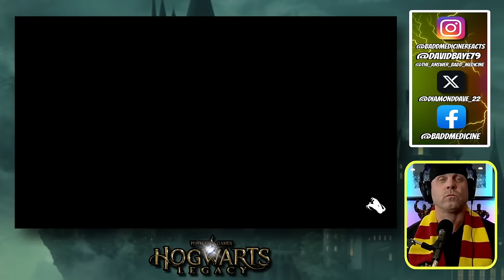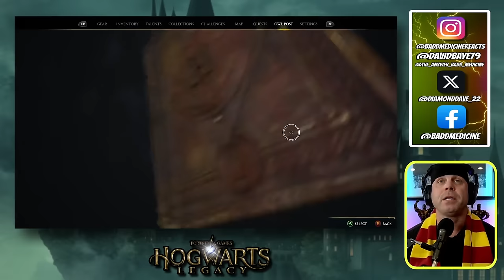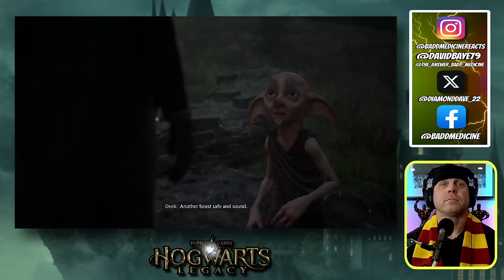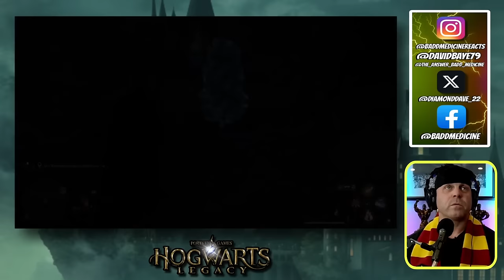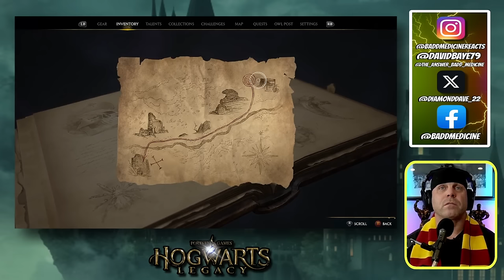Ancient Magic Mystery: Hogwarts Legacy gameplay Part 12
Here we go! Finally back into the world of Harry Potter and we are here playing Hogwarts Legacy!!!

Your input is instrumental in molding the direction of this channel. Feel at liberty to share feedback on various aspects, whether it pertains to the games we feature, preferences for highlight videos, or suggestions regarding live sessions. Your insights are immensely valued. Thank you in advance for taking the time to contribute to the growth and improvement of our channel.

Hogwarts Legacy is set in the late 1800s, taking place in several Wizarding World locations such as Hogwarts Castle, Hogsmeade, and the Scottish Highlands. AppletonOak takes on the role of a student (voiced by Sebastian Croft or Amelia Gething) starting their studies at Hogwarts in the fifth year. The player character possesses the power to control a mysterious ancient magic and holds the key to an "ancient secret" that threatens the stability of the wizarding world.

Gameplay skip to:
0:00 - Hogwarts Legacy with the Appleton Oak
0:24 - Hogwarts Legacy gameplay